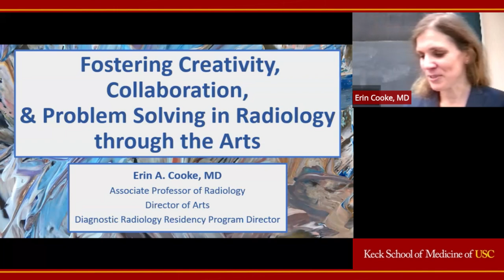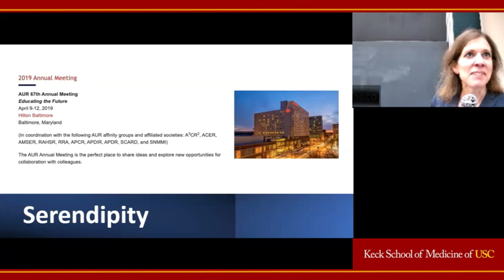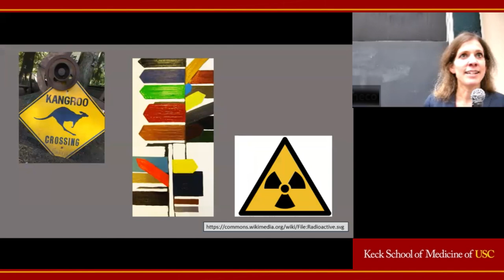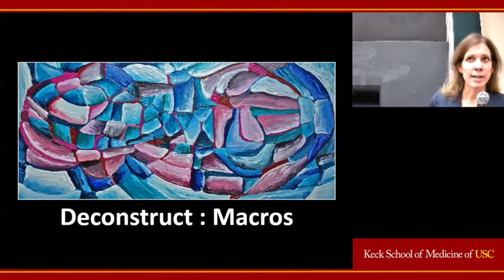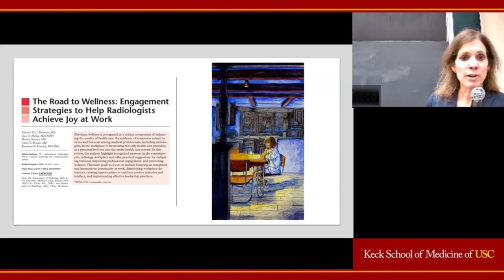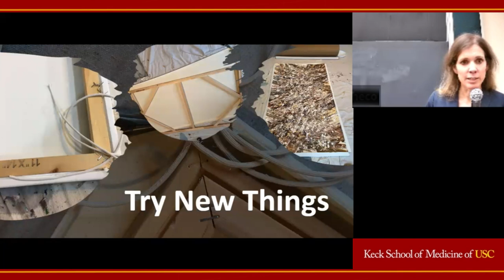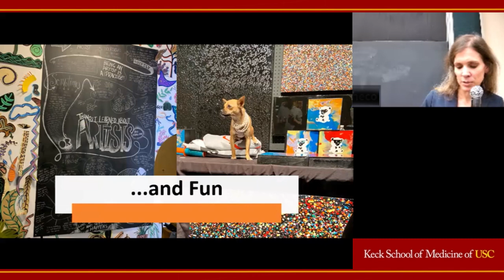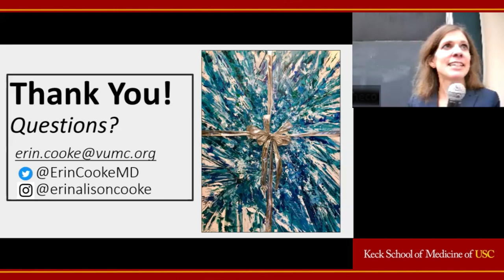KSOM, Dept. of Radiology Grand Rounds - 9.7.23 - Dr. Erin Cooke - Art & Radiology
“Fostering Creativity, Collaboration and Problem Solving in Radiology through the Arts”

Erin Cooke, MD
Associate Professor of Radiology
Director of Arts
Dept. of Radiology, Vanderbilt University

Presented at Keck School of Medicine of USC, Department of Radiology, Grand Rounds - September 7th, 2023.